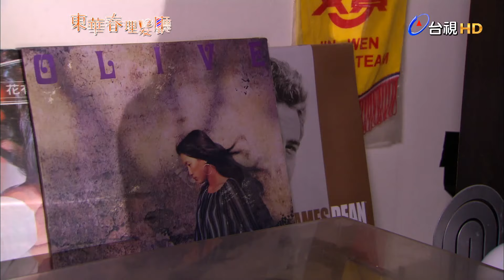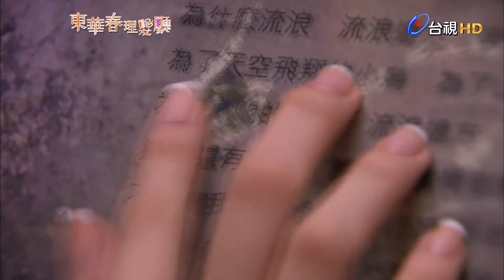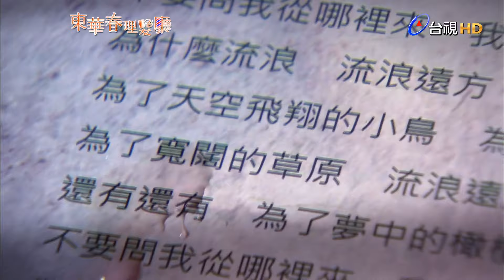東華春理髮廳 第 11 集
『東華春理髮廳』斑駁招牌，藍白紅旋轉燈，老舊的椅子和鏡子，不時飄來老歌的舊式理髮廳。

繼承家業的陳小華二十多年來從不改變理髮廳裡的陳設，就連「友達以上，戀人未滿」關係十多年的凌安莉，用盡辦法想改建這老舊理髮廳成為時尚的髮廊，都慘遭陳小華的拒絕。

事業心強的安莉始終暗戀著為人正直的酷哥小華，而小華不敢羈絆安莉的未來，寧可和安莉維持一輩子的好友關係。這對戀人未滿的麻吉知己就在新與舊理髮廳的變遷裡滋生愛情。直到安莉的追求者何譽偉出現，小華才莫名感受到強烈的危機感。

小華34歲的這一年，收到了父親陳振東的來信，因振東欠下鉅額債務和妻子張倩倩躲到大陸，叮囑小華務必好好保護、照料同父異母妹妹玉蘭的安全，躲避債主…家逢巨變後的玉蘭，依照父親的叮囑來到『東華春理髮廳』，途中竟巧遇剛假釋出獄的李啟立多次解圍，倆人因誤會而漸熟識成為好友…

成長背景差距懸殊的兄妹，不僅在生活習慣上產生溝通障礙，甚至因金錢觀起爭執。直到玉蘭因過敏併發氣喘昏倒後，她才體認到世上還有一位關心她的親人存在。小華也接受了從天而降的妹妹！

李啟立，殺人假釋犯，曾目睹繼父酒後毆打母親，而犯下殺繼父的罪行，出獄後到理髮廳當學徒。當年親手逮捕啟立的警官唐治國，因特別關懷照料啟立患有夢遊症的母親李美娟，引爆了唐家一場家庭風暴。

四個不同背景的年輕人因『東華春理髮廳』而相聚在一起…闡述親情、友情、愛情中的愛與包容，在共同的記憶的交錯作用之下，有了和解的機會，與親人和解，對仇人和解，也對自己和解。

演員:劉至翰